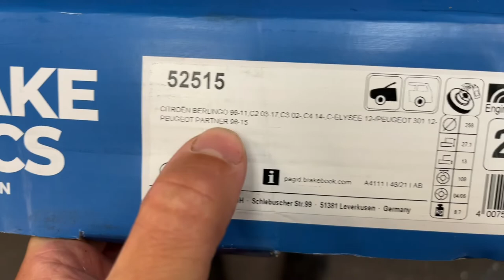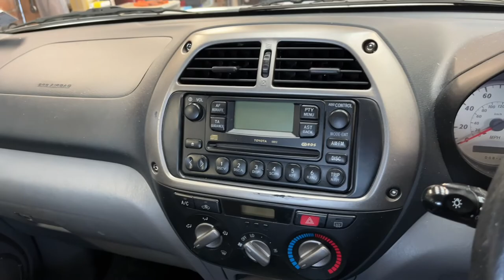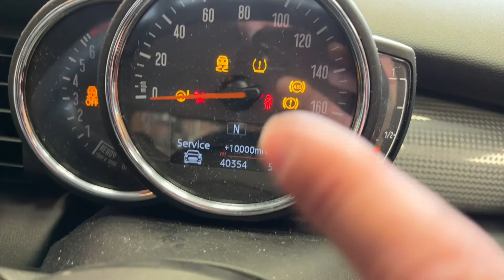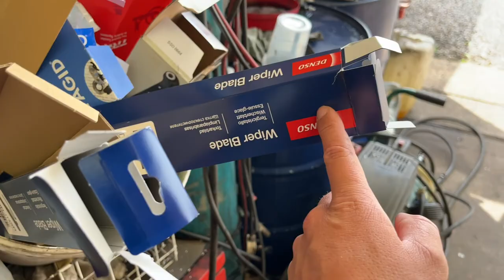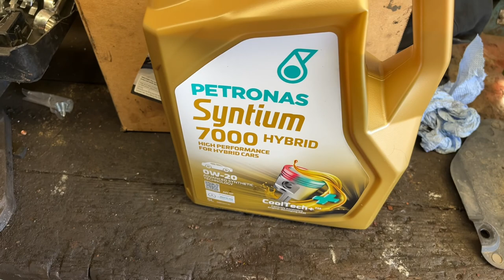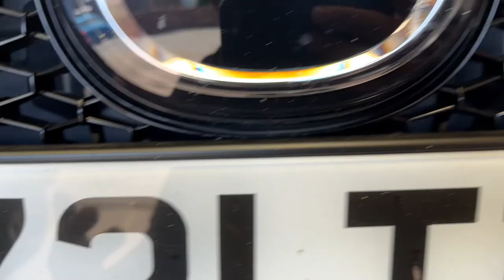PT1 Weekly Vlog #52|Car Addict Garage North East